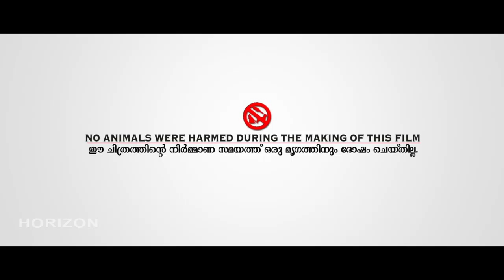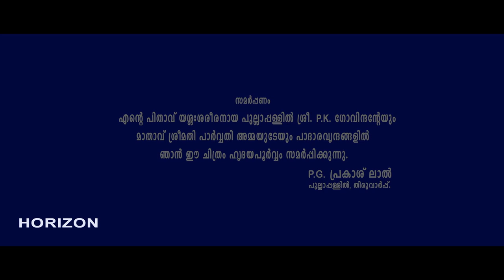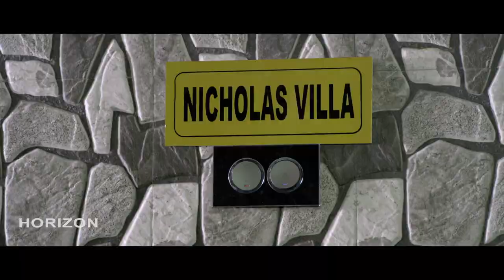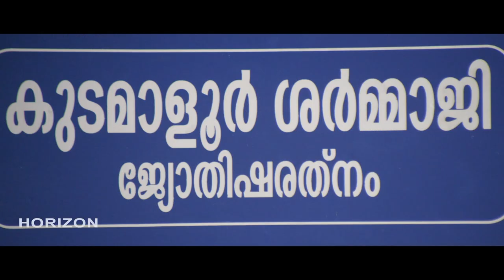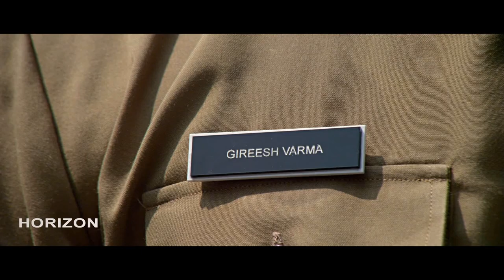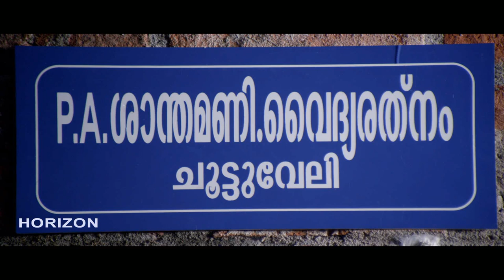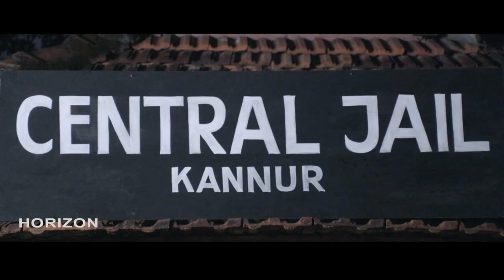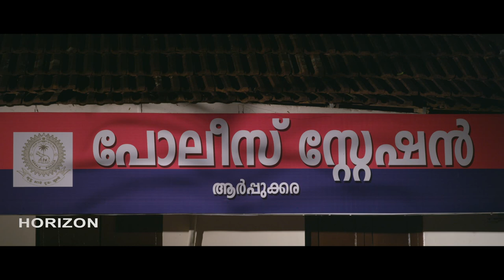Ellom (Illam) Malayalam Full Movie 2021 | Padmaraj Ratheesh | Jayan Cherthala | Izahaak | Alia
Ellom (Illam ഇല്ലം) Is a 2021 Indian Malayalam language movie directed by Prasad Valacheril, and produced by P G Prakash Lal. This Film stars Padmaraj Ratheesh , Izahaak , Aliya, Ambika Mohan , Mahesh and Jayan Cherthala. Music composed by Ashok Arjun